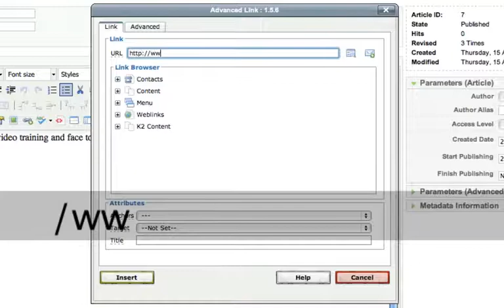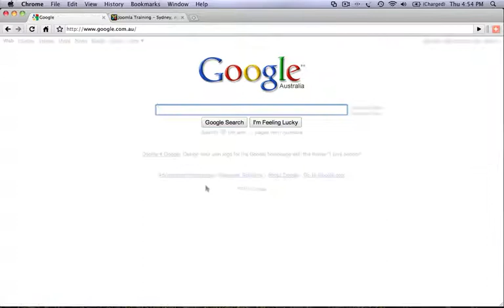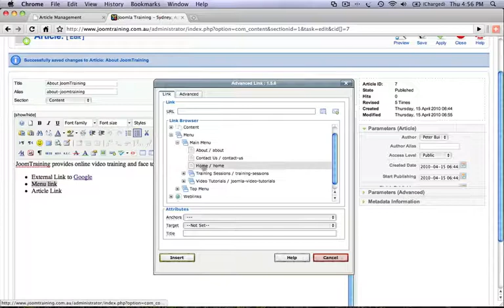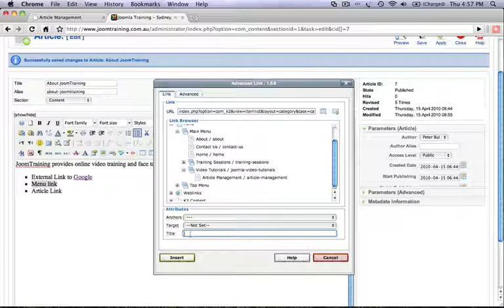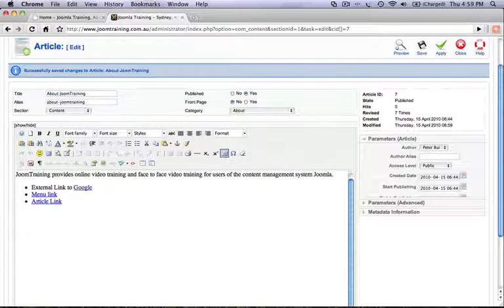Link in Joomla with JCE editor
This video takes a look at how to create links to external sources, internal menu items and internal content pages within Joomla using the JCE editor.